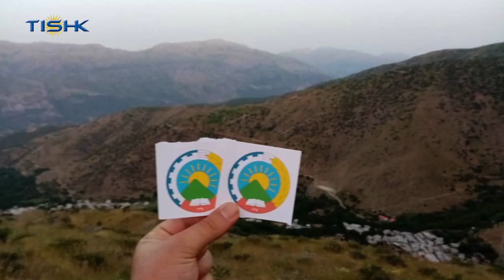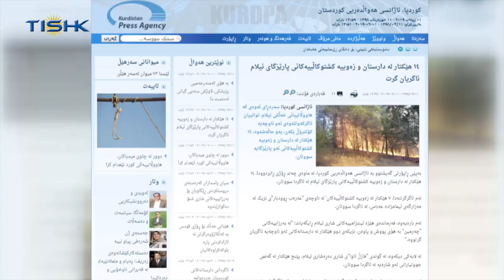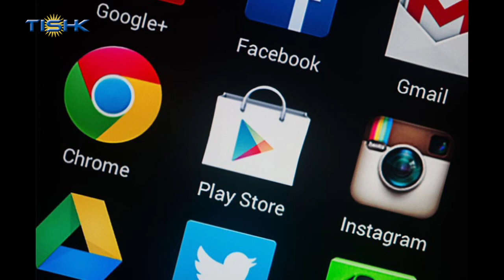هەواڵەکانی ناوەندی هەواڵی تیشک، شەممه ١١ی جۆزەردانی ١٣٩٨